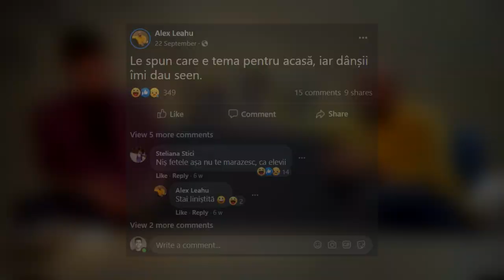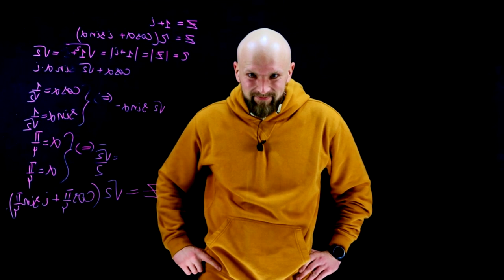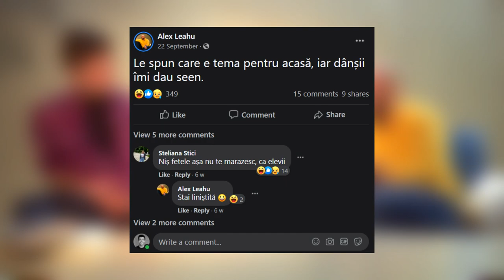PROFUL ÎN HANORAC ȘI CU BARBA ALBASTRĂ - ALEX LEAHU | #14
Alex e tipul de profesor care inspiră ci nu condamnă, e un activist și o sursă de energie interminabilă. Pe lângă matematică, Alexandru transmite elevilor lui și spiritul civic de implicare și luptă pentru bine. Fost voluntat în AIESEC, ex-barbă-albastră și membru al echipei Camelot, el ne-a oferit un interviu care explică ce, cine și cum trebuie să arate sistemul educațional perfect și nu doar.

Scurt rezumat al interviului
00:00 Trailer/introducere
01:57 De ce îți place matematica?
03:04 Geometrie sau algebră?
03:39 3 lucruri ciudate despre tine
04:57 Barbă albastră – Ce? De ce? Cum?
07:23 De la Drochia la Chisinău
08:32 Proteste și nemulțumiri
10:06 Blog-ul de 90.000 abonați
16:10 Relația cu elevii
18:41 Pandemia pentru educație
24:01 Membru al echipei Camelot / Doru Curoșu
25:22 Clasa viitorului
27:38 $ $ $
29:09 Cum convingi elevii să îndrăgească matematica?
35:00 Drumul către a deveni profesor
36:25 Glume despre matematică
37:23 Cum te privesc oamenii?
39:06 Guvernarea și atitudinea ei
47:23 Cel mai mare vis al tău
48:25 Cel mai mare regret al tău
50:12 De ce să aplici la pedagogie?
52:16 Mulțumiri

Dacă ți-a plăcut această ediție a emisiunii ”DIRECȚIA SUCCES” si vrei sa vezi mai mult, te invit sa te abonezi la canal si sa iti activezi notificarile, pentru a putea fi anuntat cand apare fiecare editie a emisiunii!

Directia Succes este o emisiune de divertisment si educationala care are scopuri si tenta apolitica, non-financiara. Emisiunea își propune să expună și să descopere istoriile oamenilor care au atins succesul. Edițiile emisiunii apar în fiecare sâmbătă la ora 20.00, cu premieră LIVE. Direcția Succes nu are intenția de a crea influență si este sustinuta logistic de AO Perspectiva.

O producție DOC MEDIA.